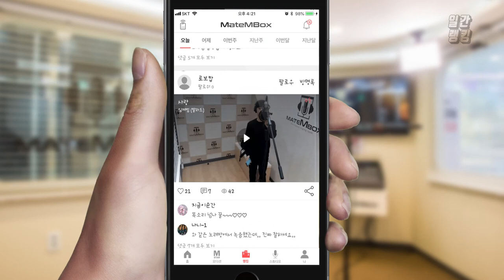메이트엠박스 일간 랭킹 TOP4 2020년 05월 07일 [Daily Ranking]